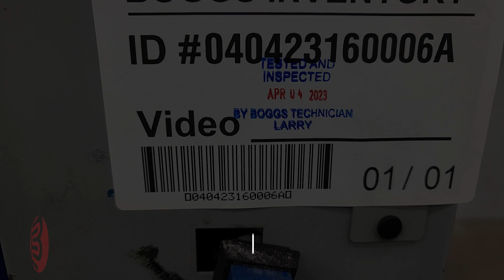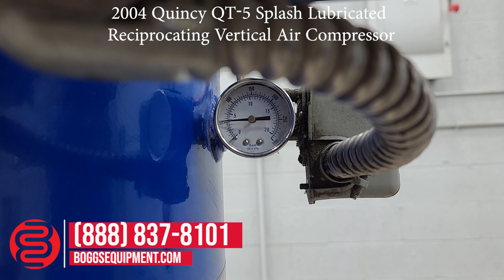2004 Quincy QT-5 Splash Lubricated Reciprocating Vertical Air Compressor - 040423160006A